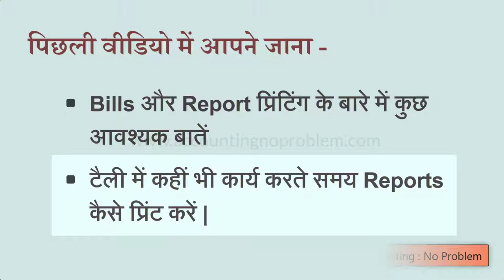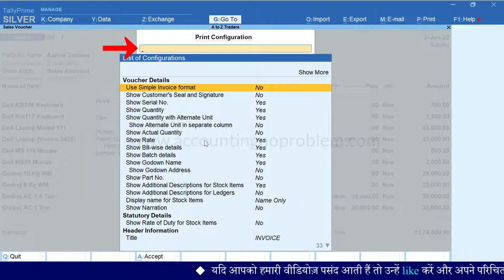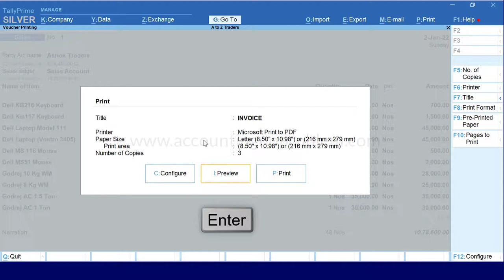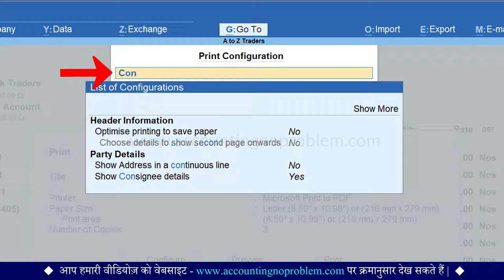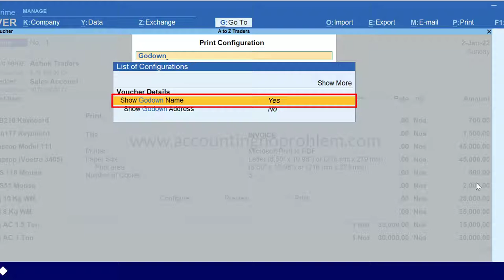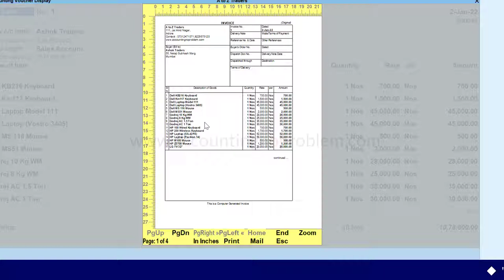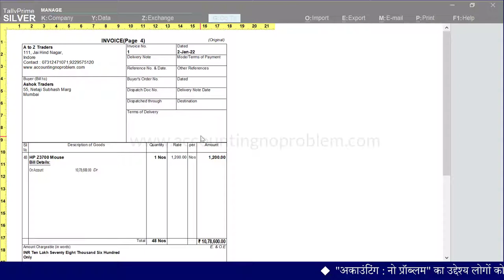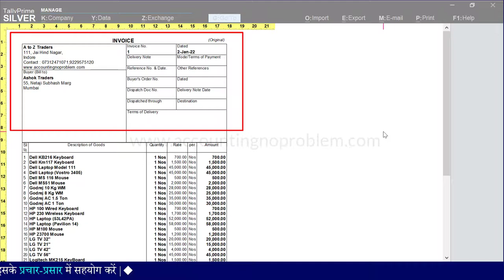How to Print Bills/Invoices in Tally Prime | Set Preview | Save Paper while Printing in Tally Prime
In this Hindi tutorial of TallyPrime, you will learn about Invoice or Bill Printing in Tally Prime. When you generate an invoice / a voucher-like a sales voucher, delivery note or receipt note, and so on – you need to hand over the customer copy of such invoice/voucher to your party as per need. Similarly, you may have to submit a hard copy of your Balance Sheet or other financial reports to your peers or auditors and CA. Printing of documents related to your day-to-day transactions can be managed using the Printing capabilities in TallyPrime. In this video, you will also learn about how to save paper when you take a print, how to set preview before taking a printout so that there is less chance for mistakes.

0:00 - Introduction
0:46 - How to set preview as default in printing in Tally Prime?
3:15 - How to hide/close consignee details in bills in Tally Prime?
4:44 - How to hide/close godown details in bills in Tally Prime?
5:33 - How to show bank details in bills in Tally Prime?
7:08 - How to Optimise Printing to save paper option for bills in Tally Prime?
7:55 - What is to choose details from the second page onward option in Tally Prime?

This is our free online class of Tally Prime where you get a complete series of Tally Prime (Accounting) in our channel playlist. We provide you with videos of Accounting Terminology in Hindi which are helpful for a beginner. In these free online Hindi tutorials of TallyPrime, You will learn the step-by-step process of Tally Prime Accounting.

Accounting : No Problem की इस हिंदी वीडियो में आप बिल / इनवॉइस प्रिंटिंग के बारे में जानेंगे, साथ ही आप, इस विषय को समझने के साथ-साथ निम्न प्रश्नों के उत्तर भी इस वीडियो जान पाएँगे -
टैली प्राइम में बिल / इनवॉइस कैसे प्रिंट करें ?
टैली प्राइम में बिल / इनवॉइस प्रिंट करते समय कौन-कौन सी समस्याएँ आ सकती हैं  और उनका समाधान क्या है ?
टैली प्राइम में बिल / इनवॉइस प्रिंट करने का शॉर्टकट क्या है ?
टैली प्राइम में बिल / इनवॉइस का प्रिंट प्रिव्यू कैसे देखें ?
टैली प्राइम में Set preview as default कैसे इनेबल करें ?
सेल्स बिल को कम पेज में कैसे प्रिंट कर सकते हैं ?
सेल्स बिल के प्रिंट में Show consignee details ऑप्शन को कैसे बंद करें ?
सेल्स बिल के प्रिंट में Godown ऑप्शन को कैसे बंद करें ?
टैली प्राइम में सेल्स बिल में बैंक डिटेल्स कैसे प्रिंट करें ?
प्रिंटिंग कॉन्फ़िगरेशन में “Optimise printing to save paper” ऑप्शन का क्या उपयोग है ?
प्रिंटिंग कॉन्फ़िगरेशन में “Choose details to show second page onwards” ऑप्शन का क्या उपयोग है ?
टैली प्राइम में सेल्स बिल के पेज की मार्जिन कैसे सेट करें ? इत्यादि|
यदि आप इन प्रश्नों के उत्तर जानना चाहते हैं तो इस वीडियो को अवश्य देखें |
धन्यवाद !

Accounting : No Problem ki is Hindi video men aap “Bills / Invoice printing ke bare me janenge. saath hi aap is vishay ko samajhne ke sath-sath nimna prashnon ke uttar bhi jaan payenge -
Tally Prime me bill/invoice kaise print Karen ?
Tally Prime me bill / invoice print karte samay kaun-kaun si samasyaen aa sakti hai aur unka samadhan kya hai?
Tally Prime me bill/invoice print karne ka shortcut kya hai?
Tally Prime me bill/invoice ka print preview kaise dekhen?
Tally Prime me Set Preview as default kaise enable karen?
Sales bill ko kam page me kaise print kar sakte hai?
Sales bill ke print me show consignee details option ko kaise band karen?
Sales bill ke print me godown option ko kaise band karen?
Tally Prime me Sales bill me Bank details kaise print karen?
Printing configurations me “Optimise printing to save paper” option ka kya upyog hai?
Printing configuration me “choose details to show second page onwards” option ka kya upyog hai?
Tally Prime me sales bill ke page ki margin kaise set karen? ityaadi.
Yadi aap in prashnon ke uttar janna chahte hain to is video ko avashya dekhen.
Dhanyavad!